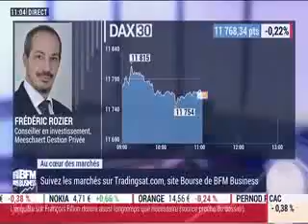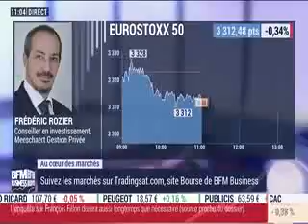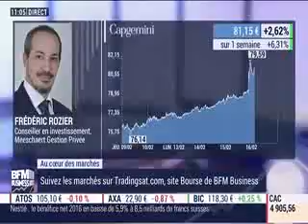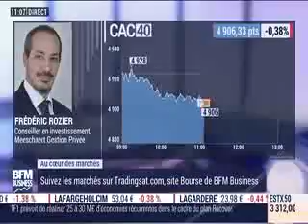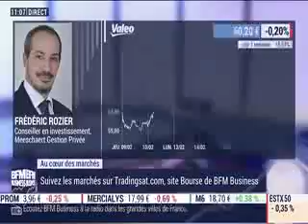Frédéric Rozier - BFM Business - 16 février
Frédéric Rozier, Conseiller en investissement chez Meeschaert Gestion Privée analyse l'évolution des marchés financiers.